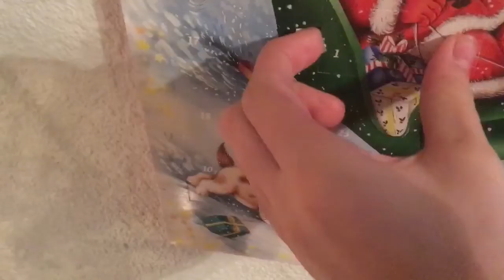|VLOGMAS Day 1| setting upChristmas tree,eggnog and peppermint bark!